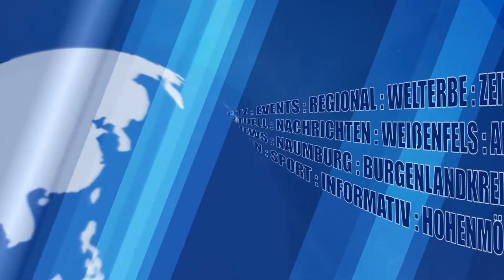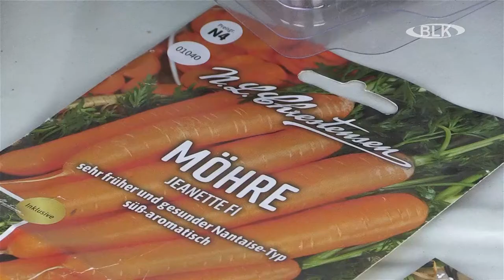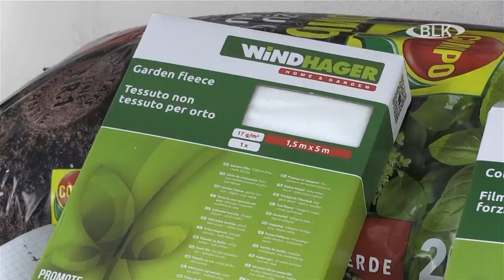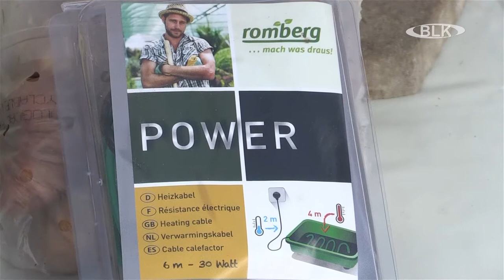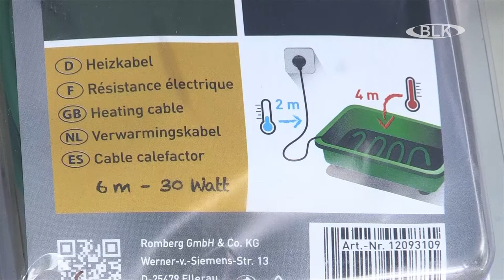Start ins Gartenjahr - Anziehen von Tomatenpflanzen und Co.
Heute beginnen wir mit unseren Gartentipps für Sie ! Und dazu haben wir uns wieder mit unserem Gartenexperten Wilfried Ammer getroffen.